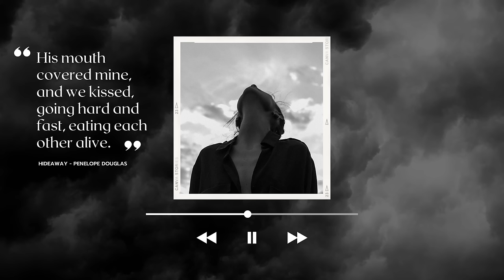pov: you are a bad girl in love | dark romance playlist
inspired by: Nikova Banks.

00:00 | 0. Chase Atlantic - Friends
03:48 | 1. Jaymes Young - Dark Star
07:40 | 2. Two Feet - I Feel Like I'm Drowning
10:43 | 3. The Neighbourhood - sweater weather
14:39 | 4. KALEO - WAY DOWN WE GO (SLOWED AND REVERBED)
18:12 | 5. The xx - Crystalised
21:29 | 6. Jaymes Young  - As Long As You Love Me
24:50 | 7. Peter Manos - In My Head
28:25 | 8. Gnash - lonely again
30:26 | 9. Chase Atlantic - slide
34:05 | 10. Gnash - i hate u, i love u(ft. olivia o'brien)
38:18 | 11. MIIA - Dynasty

📸 pic: Pinterest

para quem gosta de grunge